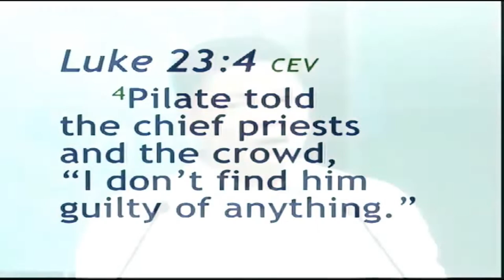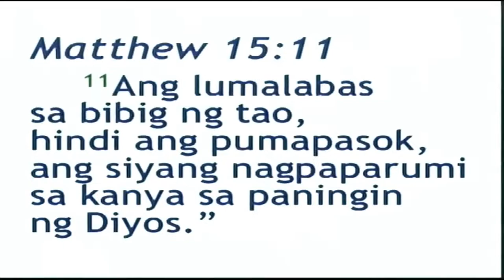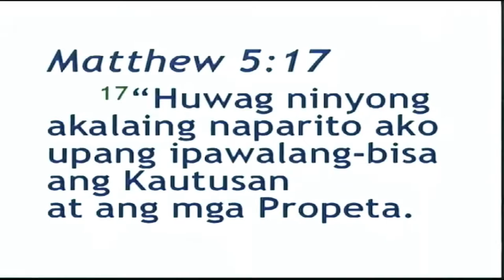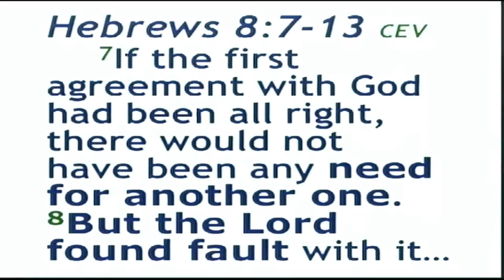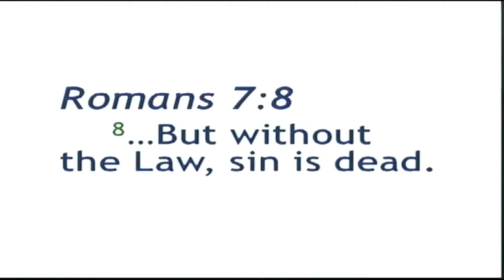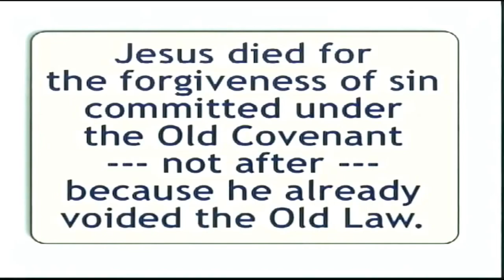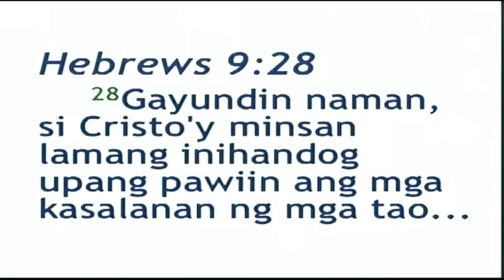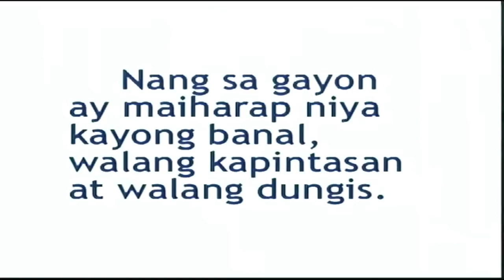Why The Jews Killed Jesus | Ed Lapiz Reviewed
Why The Jews Killed Jesus by Ed Lapiz